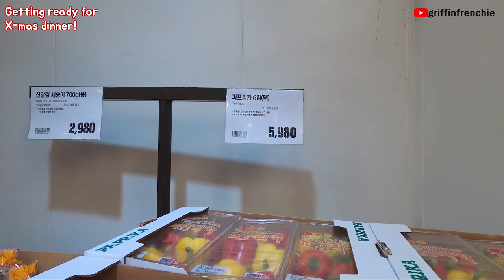My French Bulldogs and a Golden Retriever eat a full course Christmas dinner ㅣASMR DOG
Merry Christmas form us! Enjoy today's Christmas themed video with Griffin , Haru and Grace. All food in this video is dog safe and should only be fed in moderation.